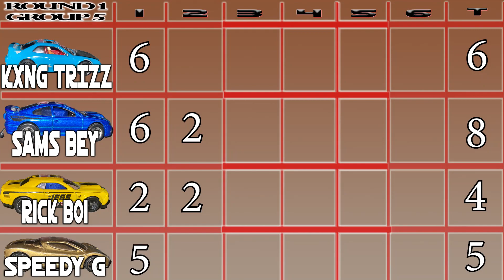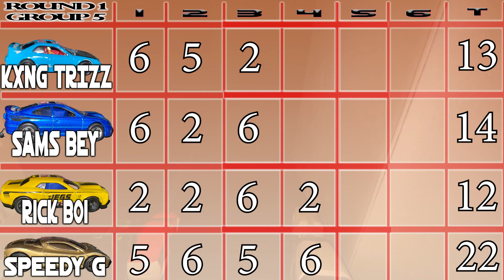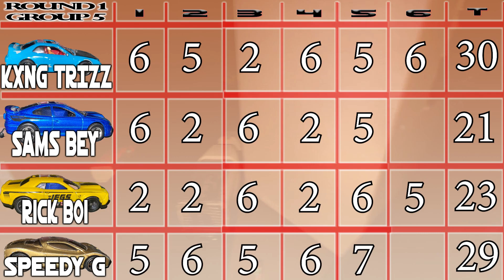The Chase 2 - 5- In-Line start, Diecast racing